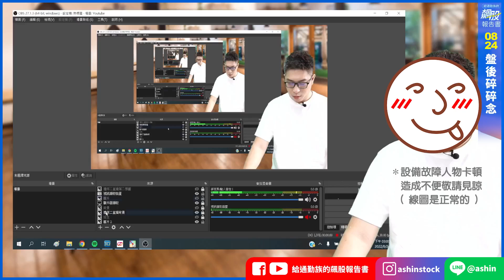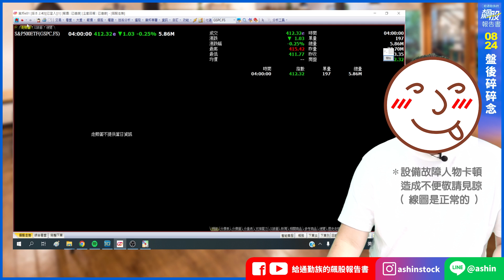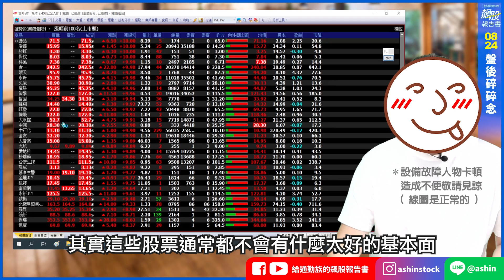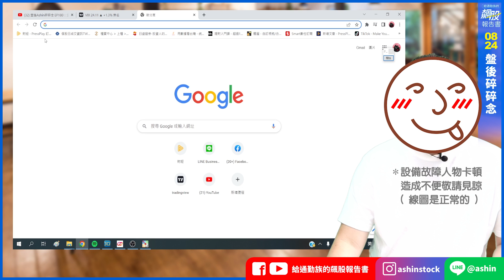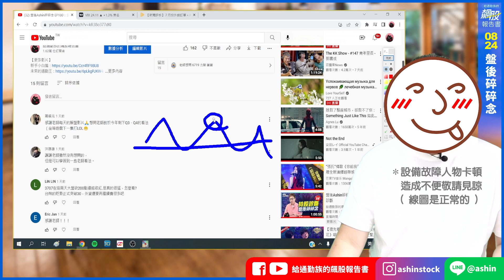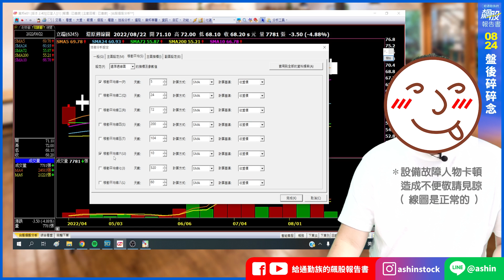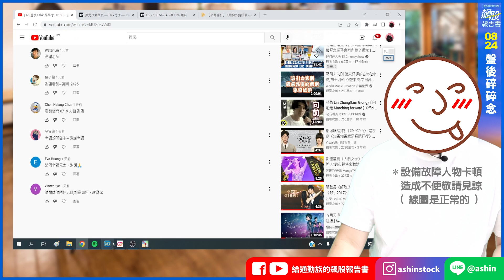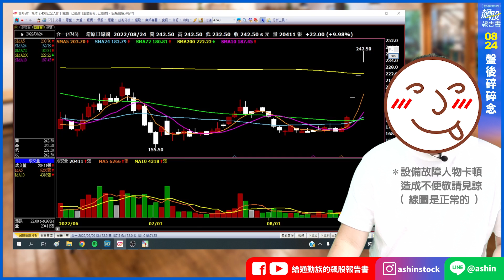盤後Ashin碎碎念 EP181：未來指數上下的關鍵-恐慌指數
【更多影片】

【給通勤族的飆股報告書 】
讓我們在投資的領域一起變強吧ＸＤ